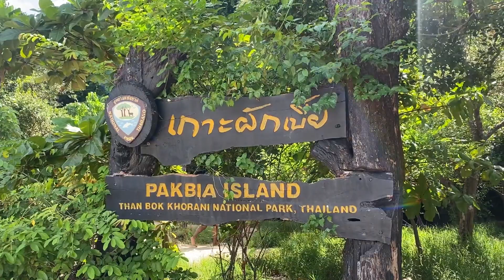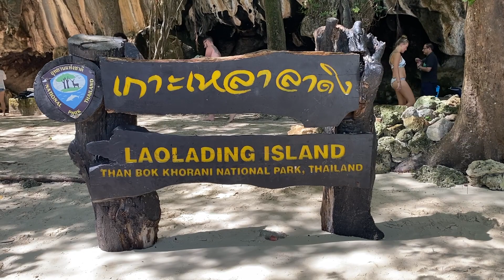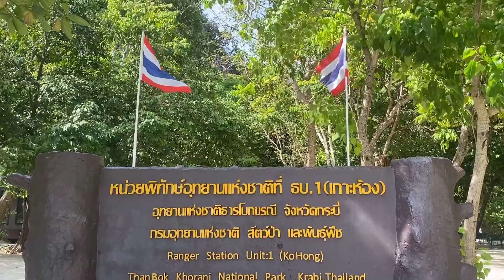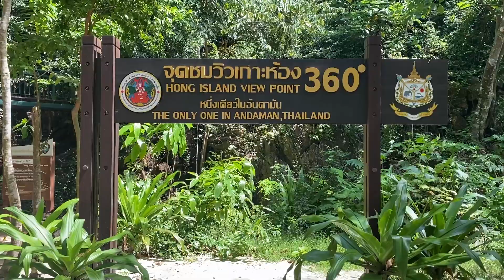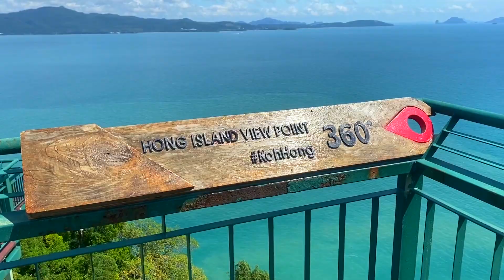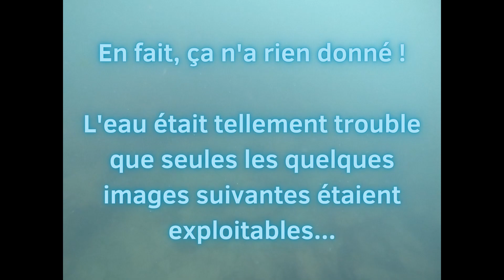#11 - THAÏLANDE - En bateau jusqu'à HONG ISLAND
11ème épisode de mon voyage en Thaïlande.
Direction HONG ISLAND en bateau.

Prises de vue effectuées les 25/11/2022

Mon matériel :

● Canon EOS M50

● iPhone 11 Pro Max

● GoPro HERO 7 Black

● DJI Mavic Air 2

● Gimbal Zhiyun Crane M2

● Micro Rode compact

● Micro Rode Wireless Go

● RGB LED Lumière Caméra

● U Rig Pro Support vidéo pour smartphone